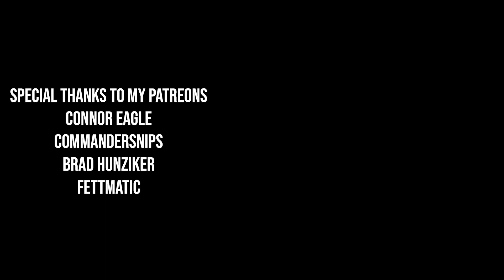Ep111 Displaying: Star Wars The Black Series - Boba Fett (Throne Room)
Design aesthetics and articulation of Star Wars The Black Series Boba Fett (Throne Room) from The Book of Boba Fett.
Year: 2022
Brand: Hasbro
Size: 6 inch (15 cm)

Help us by sharing our videos to the collectors community.